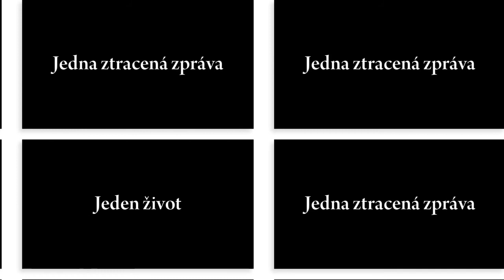[Nya-chan Production] One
My video for Animefest and Otafest 2010

Video: Various

8th place on Animefest.